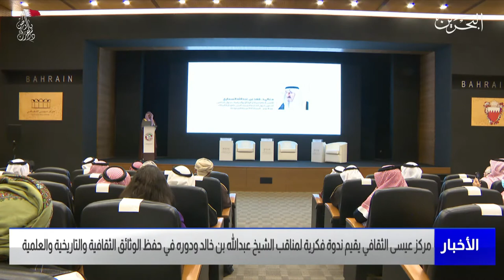البحرين مركز الأخبار : مركز عيسى الثقافي يقيم ندوة فكرية لمناقب الشيخ عبدالله بن خالد 27-12-2021